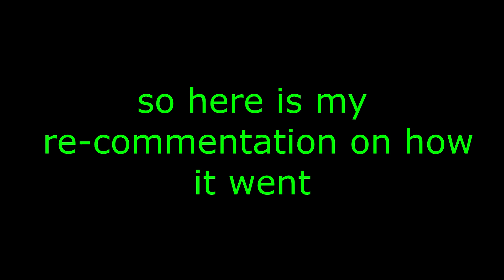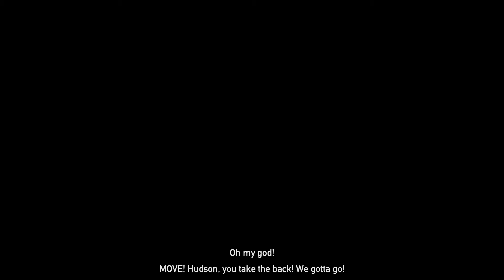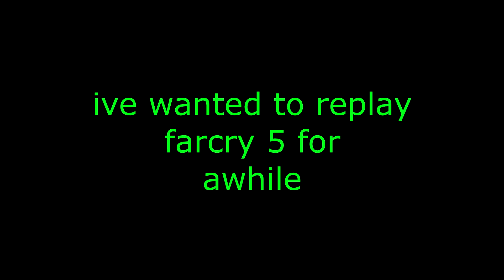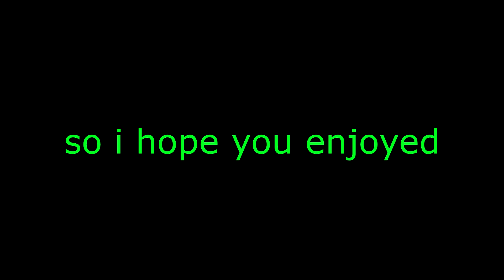jarcry 5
praise the lord and pass the ammunition

VODS: RukimiVODS
Songs:
Sh-Boom-The Chords
Keep Your Rifle By Your Side-Hope County Choir